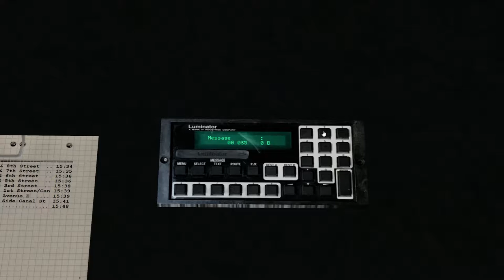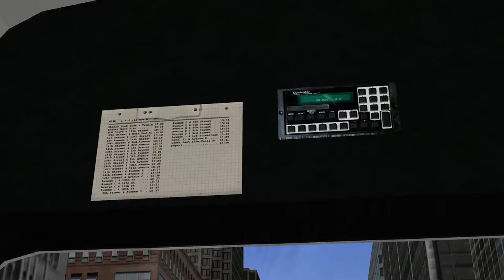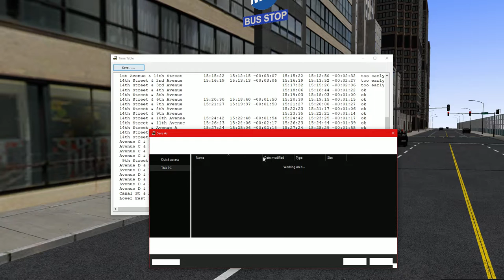[OMSI 2] Gameplay: NEU 7.2 Route M14D to Lower East Side-Canal St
A video of me using a 1998-ish New Flyer D60HF on Route M14D to the Lower East Side via 14th Street and Avenue D. Enjoy!

Detroit Diesel Series 50 320 HP
Allison B500R-5